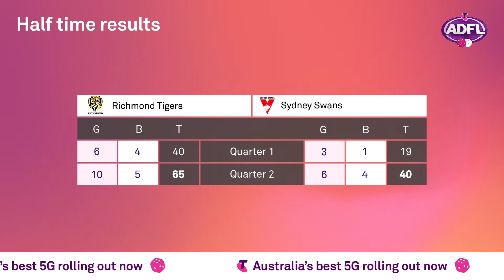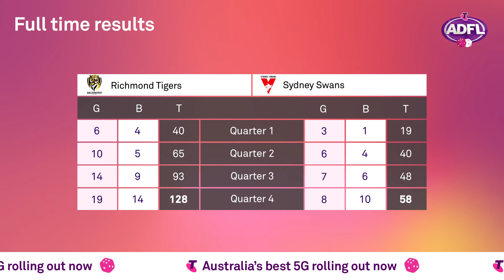Dice Footy | Round 4 - Richmond vs Sydney with host Andy Lee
With only pride to play for, can Tom Lynch claw back a win against Dane Rampe in the final round of Dice Footy? It's Tigers vs Swans, let’s see what happens.